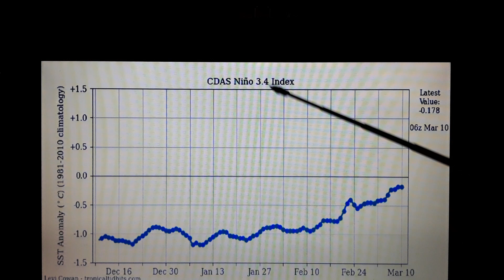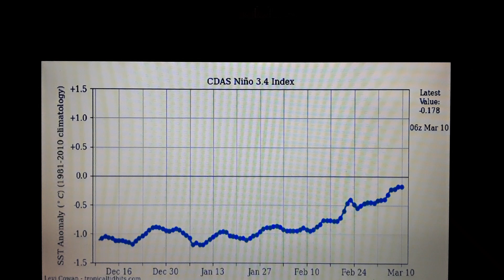Semiárido do Nordeste em 2023: pouca recarga na maioria dos grandes açudes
Com fim do fenômeno climático e oceânico La Niña agora em março, e o Atlântico Sul na altura da costa leste do Nordeste mais frio de que o normal para a época, a tendência de acordo com o físico, meteorologista, mestre em Meteorologia e doutor em Física Quântica Rodrigo Cézar, é de chuvas variando de normais a abaixo da média no semiárido do setor norte do Nordeste durante a quadra chuvosa da região que dura de fevereiro a maio, dessa forma, mesmo com uma perspectiva de chuvas na região dentro de período de 13 a 19 de março, devido a chegada de uma onda planetária de energia em altos níveis na troposfera, associada ao sinal positivo para chuvas da Oscilação Maddem-Juliam, o indicativo do estudioso é que a população poupe água para evitar o desperdício, pois segundo o mesmo, maioria dos grandes açudes que abastecem cidades da região deverão ter pouca recarga esse ano, pelo terceiro ano seguido.

Até mesmo o interior de Alagoas, Sergipe e Bahia, sentirão também os impactos negativos do aquecimento abaixo do normal, das águas superficiais do Oceano Atlântico Sul na altura da costa leste do Nordeste, nos primeiros meses de 2023, em março, abril e maio não será diferente, com a ocorrência de chuvas muito irregulares em grande parte do interior da região.

Créditos:

Tropicaltidbits.com - NOAA